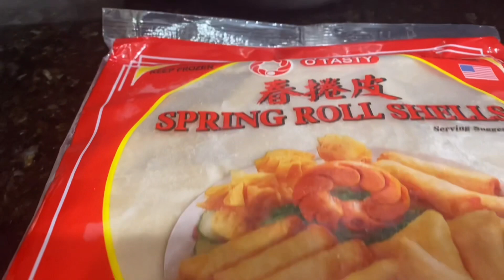Egg Roll recipe